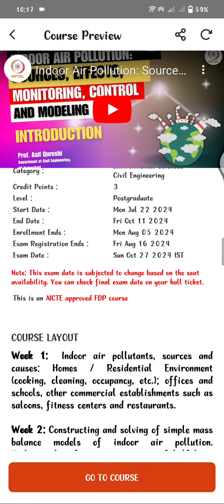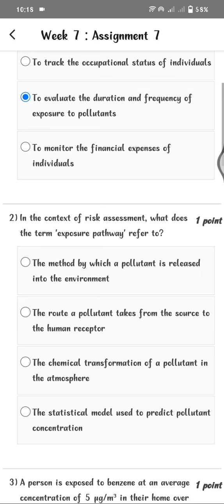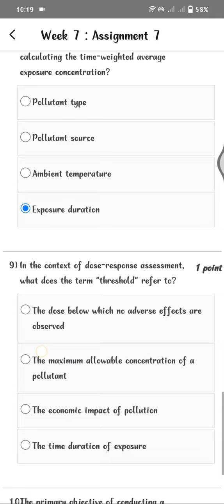Indoor Air Pollution WEEK 7 Quiz | Assignment 7 Solution | NPTEL | SWAYAM 2024